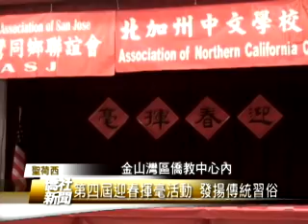【聖荷西】迎春揮毫及蛇年海報比賽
金山灣區僑教中心內
布置得紅通通喜洋洋
北加州中文學校聯合會
與聖荷西台灣聯誼會聯合舉辦
「迎春揮毫暨蛇年海報比賽」
在敲鑼打鼓聲中
祥獅獻瑞為活動揭開序幕
主辦單位特別邀請
駐舊金山辦事處副處長蔡強華
灣區文教中心代主任蘇上傑
以及多位僑務委員
僑務諮詢委員等嘉賓出席盛會
貴賓們也代表大會頒發獎狀
給2013蛇年海報設計比賽優勝得主
琳瑯滿目的作品充滿創意
也蘊含了中華傳統文化
我們也把海報比賽也一起來
頒獎典禮一起來舉行
希望藉著這個頒獎
還有這個作品拿來
能讓我們在海外的小朋友們
對我們中華文化
能夠有更深一層的了解
現場還有豐富的文化攤位
包括邀請陳馭虹 陳睿
及鄭積森等五位書法名家
在現場教孩子們寫春聯
以及紅包袋製作燈籠教學
與傳統捏麵人等民俗技藝
我們聯合會過去多年來
在推動我們灣區
對我們下一代
然後繼續保存我們的中華文化
尤其是書法 中文學習
盡心盡力 成績斐然
我們也要在這個地方
謝謝我們聖荷西台灣同學(聯誼)會
尤其是會長的領導
因為聯誼會在南灣地區
非常的活躍
促進我們整個僑界的聯繫
蔡強華副處長
發送紅包給小朋友們
現場充滿濃厚的年味
連續四屆的迎春揮毫活動
不但讓海外僑胞團結迎新春
更將傳統年節習俗傳承發揚
台灣宏觀電視 黃本初 (編輯 郭品慈)